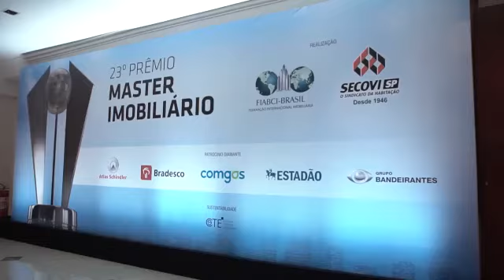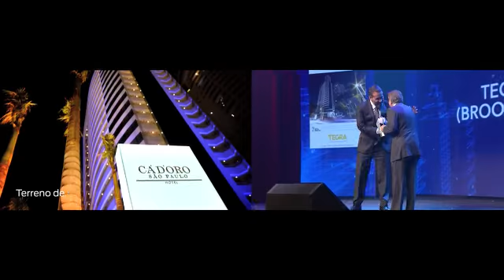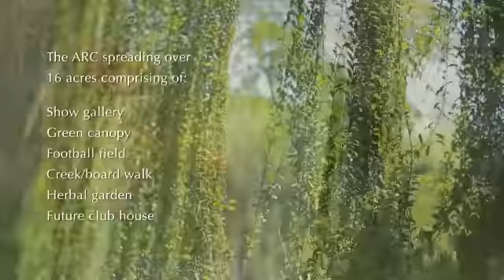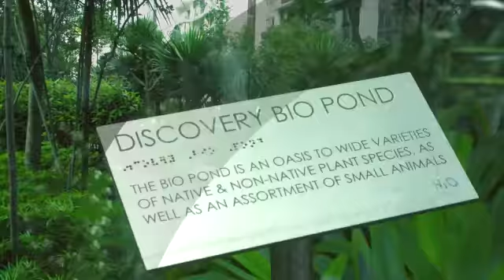Farook Mahmood & FIABCI Prix d'Excellence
FIABCI Brazil Award and FIABCI Prix d'Excellence gold winners projects